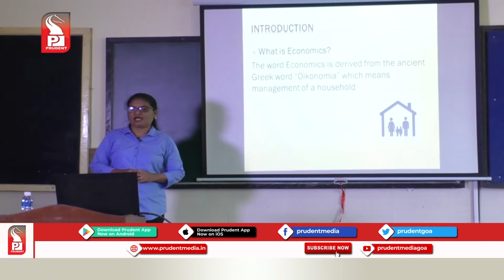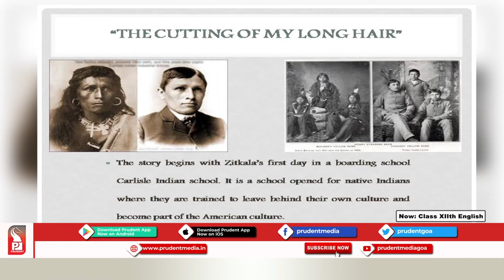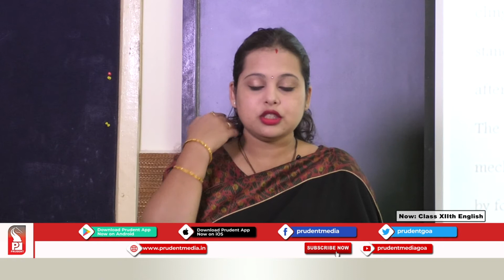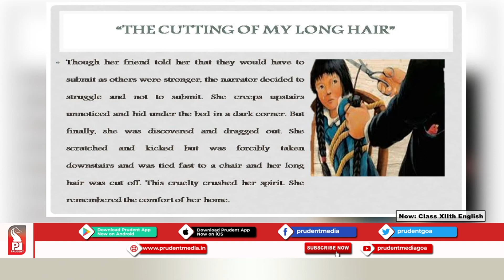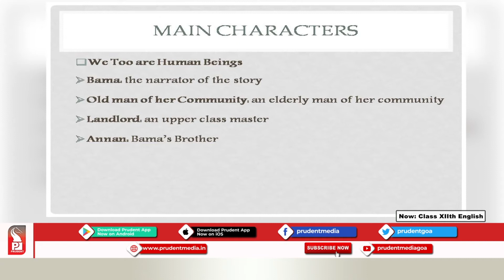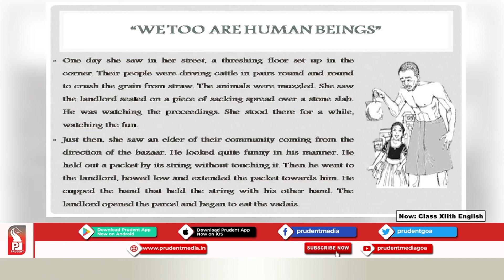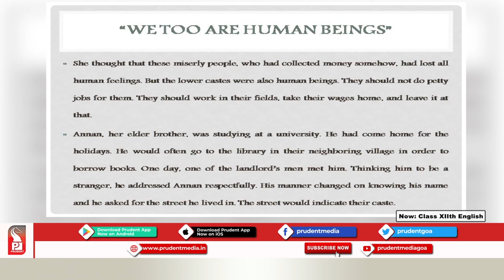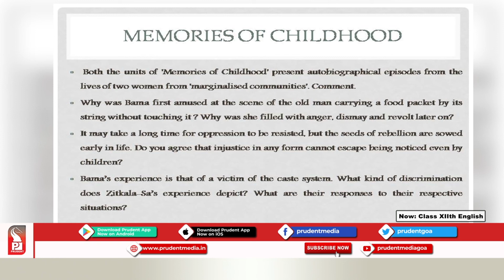Prudent Scholars | 12th English | Memories of Childhood | 17 Dec 20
Name: Mrs Shraddha Makrand Bandekar
School: Mushtifund Higher Secondary School, Cujira
Subject: English
Chapter:  Memories of Childhood (Vistas)